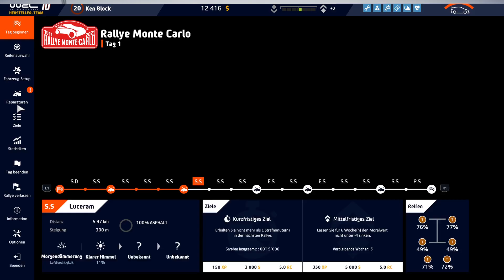WRC 10 FIA World Rally Championship_20210902234434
Bin Kein Profi Aber ich hab Spaß an dem Spiel